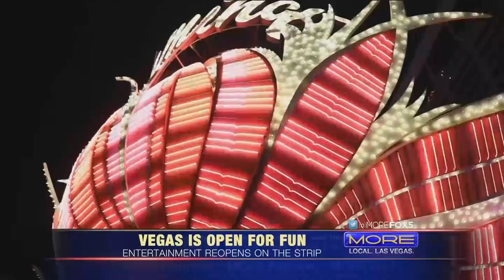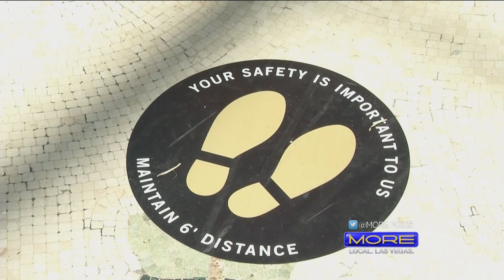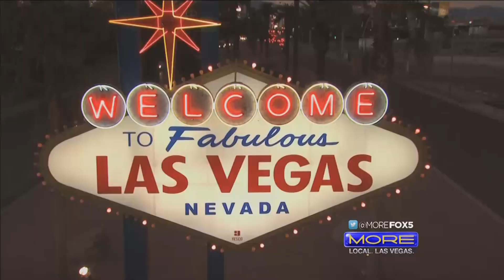Entertainment returns to Las Vegas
The Las Vegas Strip is now back open. MORE's Rachel Smith has a look at some of the fun entertainment you can experience once again.